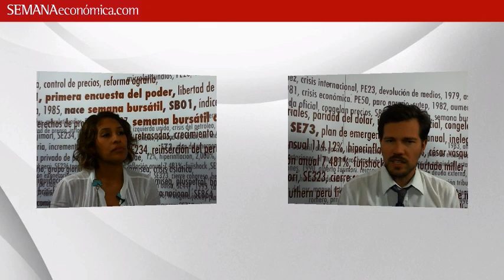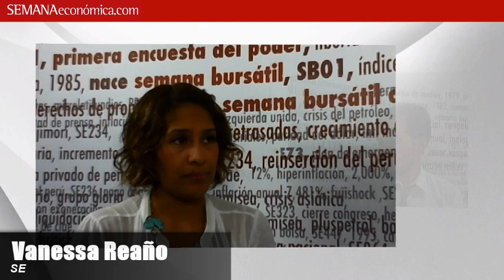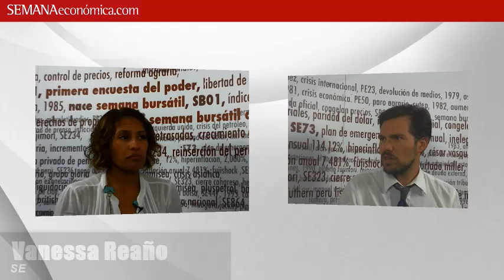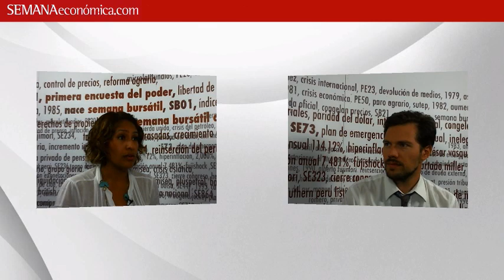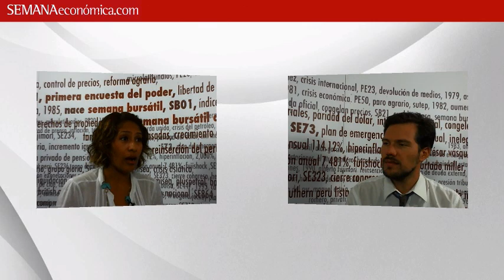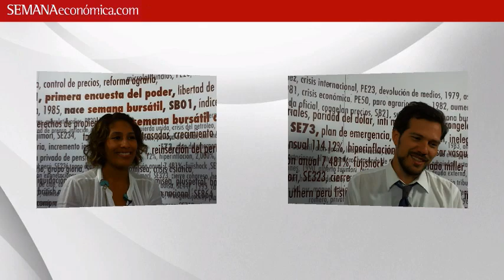Los puntos claves de la posible venta de los activos de Repsol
Comentario en video de Vanessa Reaño, analista de SE

¿Qué factores llevarían a Repsol a vender sus activos en el Perú? ¿Qué empresas privadas estarían interesadas en asociarse con el Estado para la compra? ¿Cuál es la política de Petroperú y del Estado en torno a este tema?

Vanessa Reaño, analista del sector hidrocarburos de SEMANAeconómica, explica los aspectos más importantes en torno a la posible compra de Repsol por parte de Petroperú.